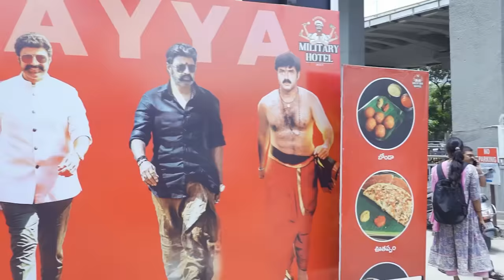Jai BALAYYA Milatary Hotel || NonVeg Tiffins with Simha , Kavya KalyanRam || TastyTeja || Infinitum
Trying to tell food reviews in entertaining way
Full funny video hope u enjoyed 😄

Editor & Colour Grading : Hemanth LS
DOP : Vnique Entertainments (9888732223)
Thumbnail : Sketchplex

Restaurant name 👇👇
Gottipati Military Hotel 24x7( Jai Balayya restaurant )
Shop no 1, beside Karachi bakery, Phase 2, HITEC City, Hyderabad, Telangana 500081